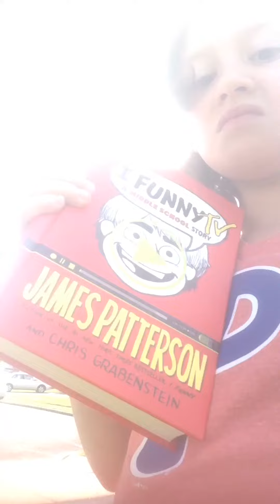Skit steal the book and phone!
A guy was running and was tired so read a book and stole someone's phone!